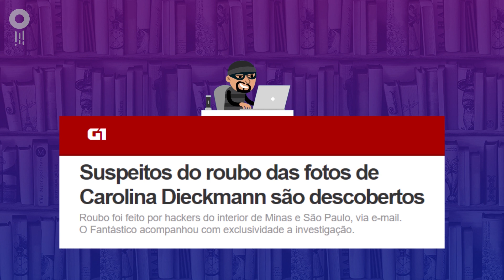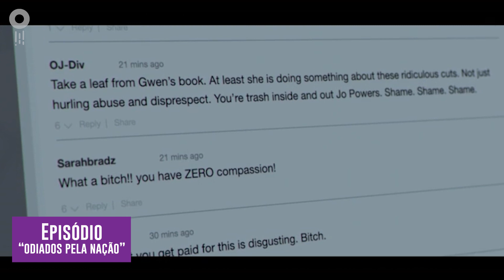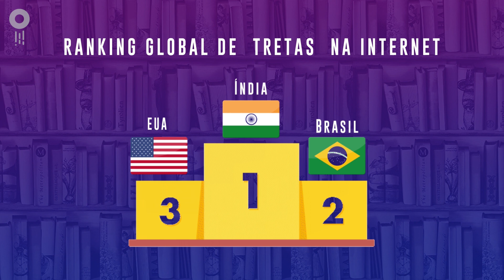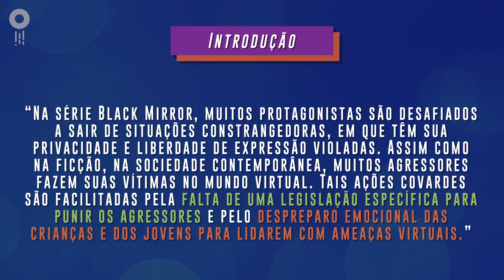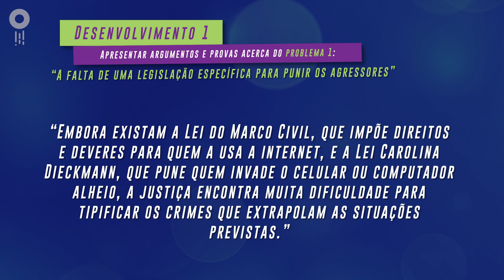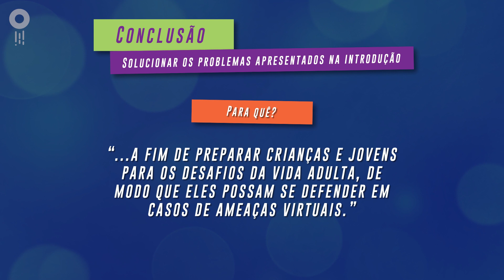Tema de redação: Cyberbullying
Já conhece o nosso curso completo de redação?

🤖 Distopia futurística? Nada disso! O Cyberbullying é muuuito real e nem precisa de episódio de Black Mirror pra refletir sobre o assunto. Vem arrasar nesse possível tema para a redação do ENEM com a ajudinha virtual do Lucca Najar, do Manoel Neves e da Vanessa Biondini. 🦾